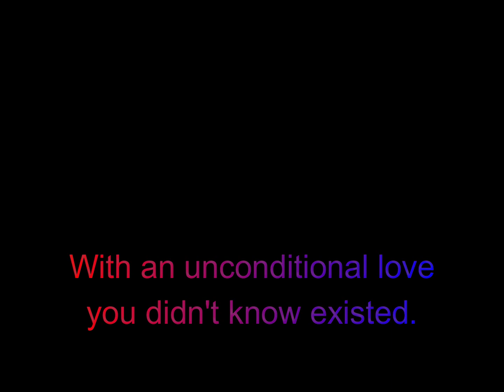31 August 2022